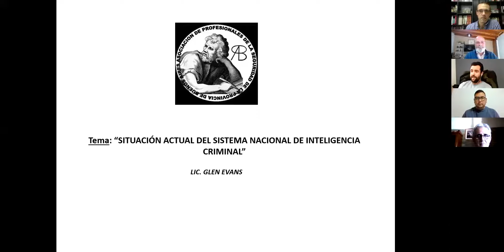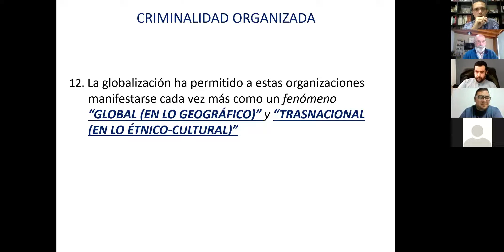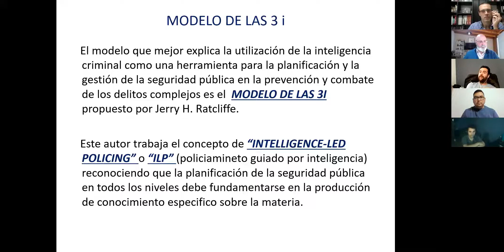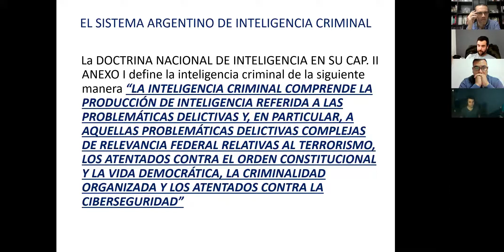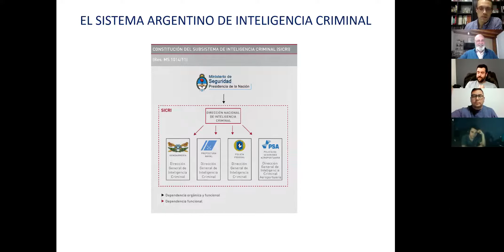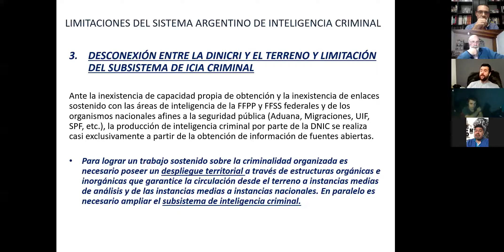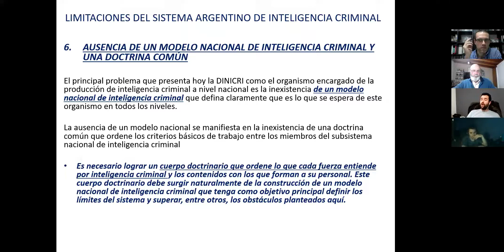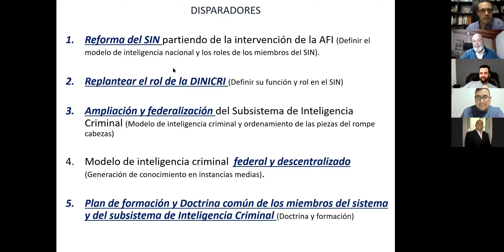Conferencia virtual "Situación actual del Sistema de Inteligencia Criminal". Lic. Glen Evans